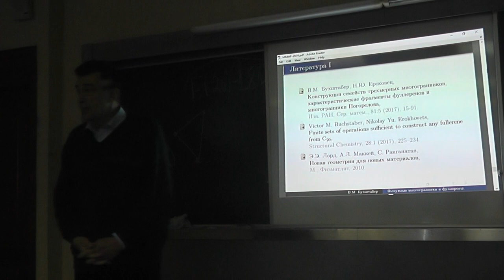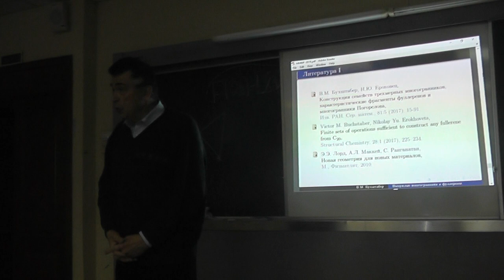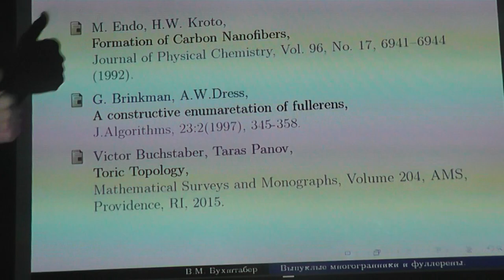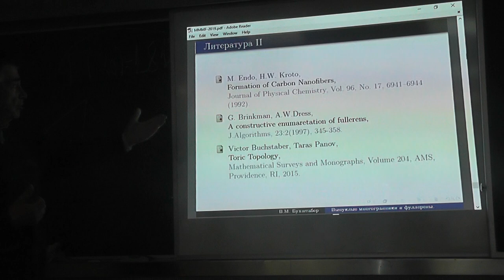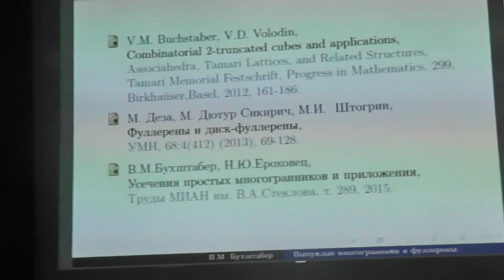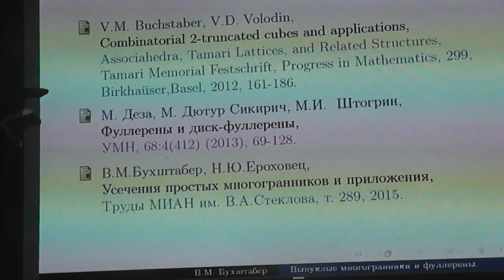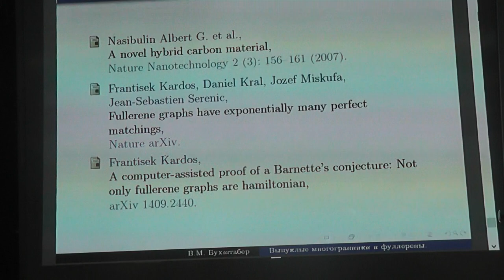6 Статьи и книги